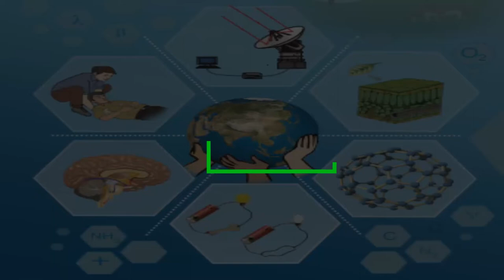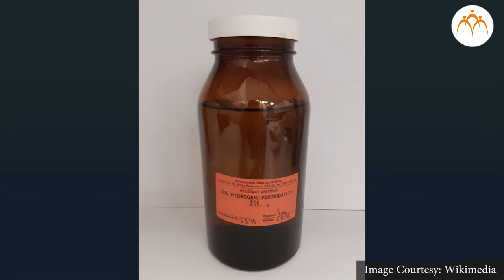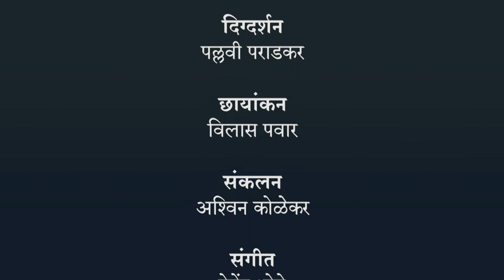वनस्पती व प्राण्यांमध्ये असलेले सूक्ष्मजीवांचे साहचर्य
उपयुक्त व उपद्रवी सूक्ष्मजीव